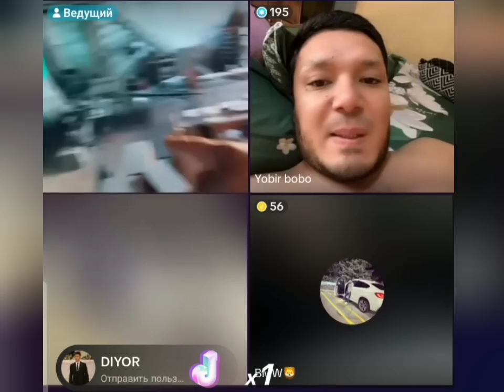ТИК ТОКЕР АЗИЗ КАНЧАДАН КАНЧА СИРЛАР ОЧИЛДИ